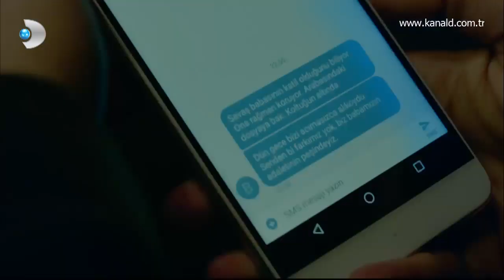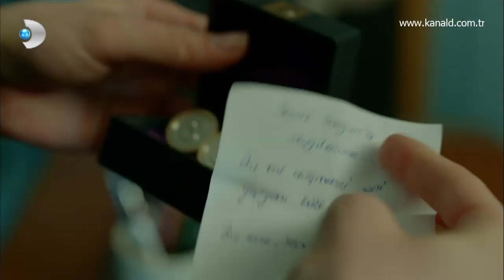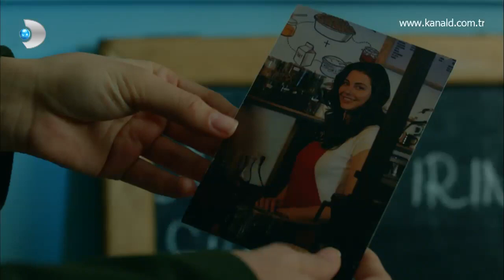Oktay'ın intikam planı ne? - Meryem 23. Bölüm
Meryem 23. Bölümde Oktay geri dönüyor; ilk hedefi Savaş oluyor!

Foyaları bir bir ortaya çıktıktan sonra köşeye sıkışan Oktay, herkesin kendisine sırt çevirmesine şahit olmuştu. Meryem'in yaptığı kazayı üstlenmesini kullanan Oktay, Savaş ile yakınlaşmasına kadar her şeyden rahatsız olmuştu. Meryem'in babası Arif'in de ölümüne sebep olmuştu. Bunu öğrenen Meryem, Oktay'ın hayatına son vermek istese de hastaneye kaldırılmıştı. Derin ve Suzan Şahika'nın yardımlarıyla hayata dönen Oktay, intikam planı yapar ve ilk olarak Meryem'in karşısına çıkmayı planlar. Meryem, bu kez Savaş'a karşı şüphelenmeye başlayacaktır.

Yapım : TMC
Yapımcı : Erol Avcı
Yönetmen : Feride Kaytan
Proje Tasarım : Duygu Albayrak
Senaryo Süpervizörü : Emre Özdür
Senaryo : Meryem Gültabak
Uygulayıcı Yapımcı : Hülya Gürsoy
Oyuncular : Furkan Andıç (Savaş), Ayça Ayşin Turan (Meryem), Cemal Toktaş (Oktay), Açelya Topaloğlu (Derin), Bestemsu Özdemir (Beliz), Uğur Çavuşoğlu (Yurdal), Serenay Aktaş (Burcu), Kenan Acar (Güçlü), Sema Öztürk (Tülin), Ayten Uncuoğlu (Nurten), Özge Özaçar (Naz Sargun) , Necmi Yapıcı (Ertan Komser), Gülden Avşaroğlu (Selma), Sonat Dursun (Rıza), Serhan Onat (Berk), İpek Tenolcay (Suzan Şahika), Mert Altınışık (Kaan)